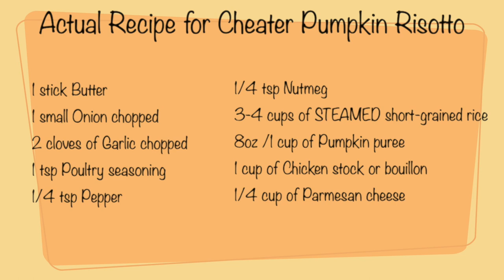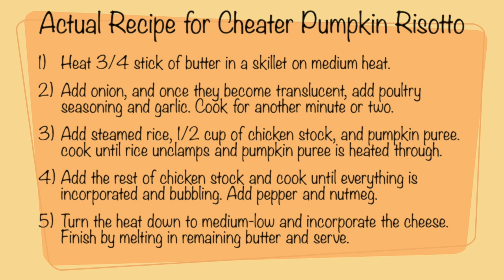Cook, Honey Episode 1: Serving Rice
In this episode of Cook, Honey, we spill the tea on rice - endearing tales of family and loss, steamed rice facials, and one mystery  ingredient for all my PSL loving basics out there! So spatulas at the ready girls because from the short and fat to the long and skinny, all rice is welcome in this kitchen!